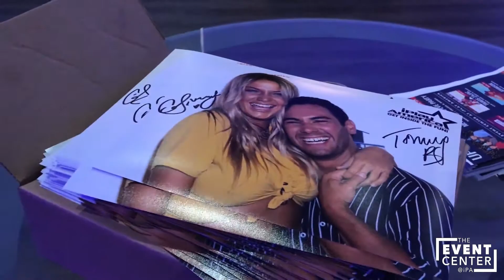Big Brother 21's Tommy and Christie at The Event Center at iPlay America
Big Brothers Contestants Tommy Bracco and Christie Murphy's Q&A and Meet & Greet at The Event Center at iPlay America on December 27th!